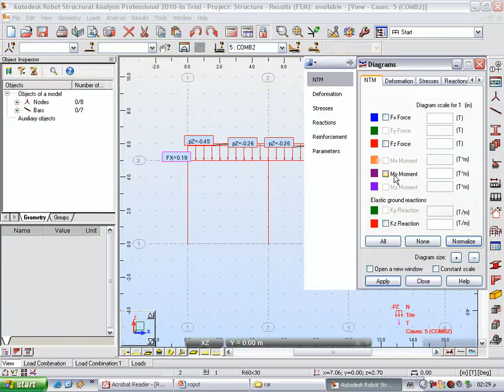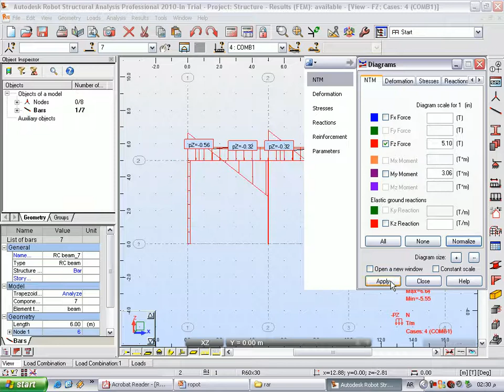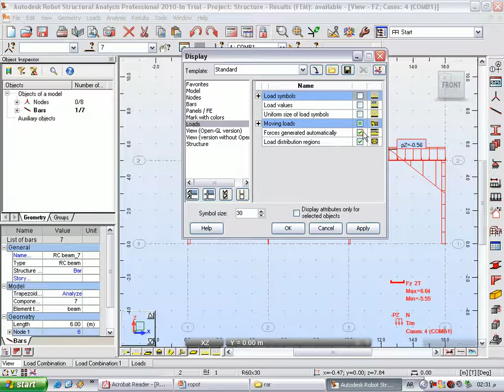6 result view learn robot structure eng ayman kandeel frame 2d